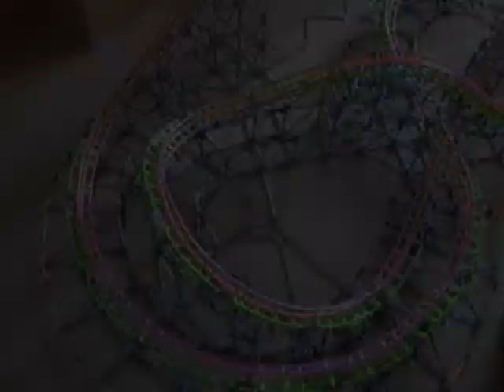Knex coaster: Focus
A knex coaster with two overbanked turns. Type of coaster: Blitzcoaster. FOCUS!!!